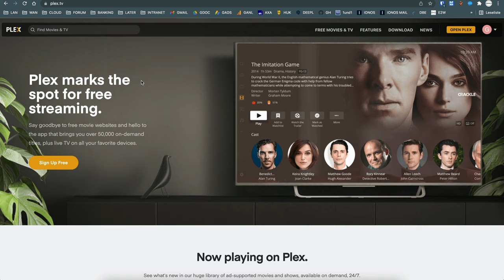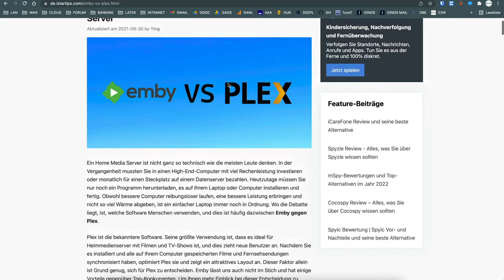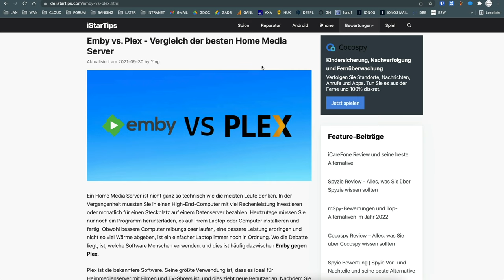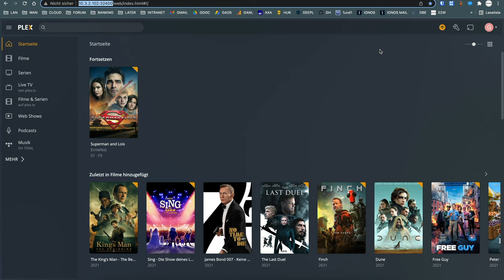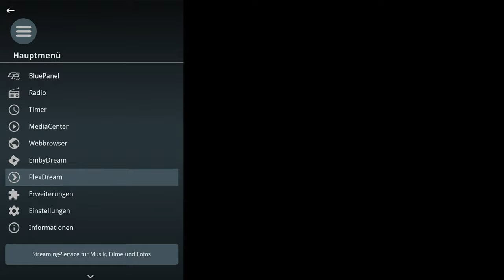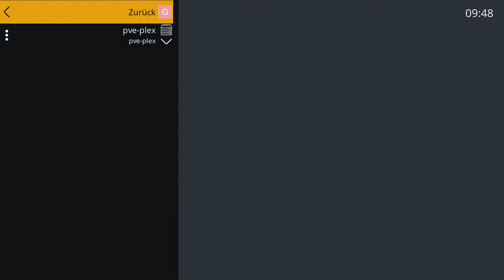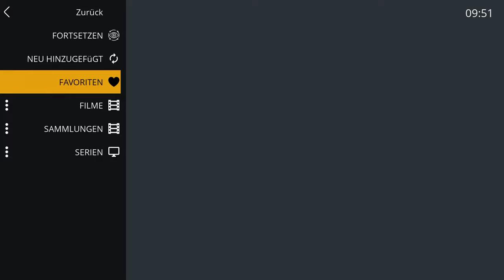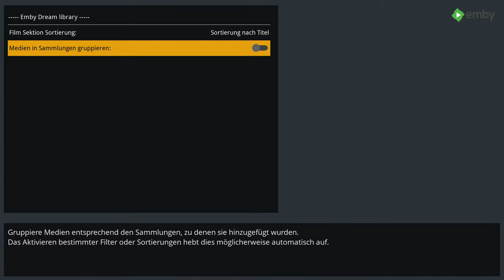PlexDream vs EmbyDream (DreamOS Plugins) | Deutsch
Im direkten Vergleich die beiden DreamOS Plugins PlexDream und EmbyDream. Dabei handelt es sich um Client Anwendungen die mindestens einen Server der genannten Dienste voraussetzen.

▬ Inhalt ▬▬▬▬▬▬▬▬▬▬▬▬▬▬▬▬▬

00:00 Begrüßung
00:24 Herkunft und Beschreibung
04:07 Plex Server
05:34 Emby Server
06:00 m3u-Import? (Live TV)
06:45 Plex/Emby Plugins
07:48 Übersicht PlexDream/EmbyDream Clients auf der Dreambox
13:05 Hinweise auf externe Publikationen
14:02 Verabschiedung

▬ Hinweise ▬▬▬▬▬▬▬▬▬▬▬▬▬▬▬▬▬